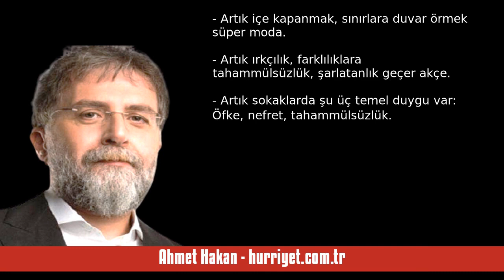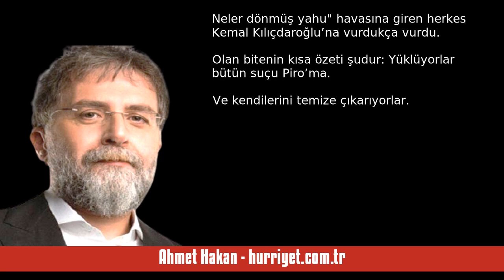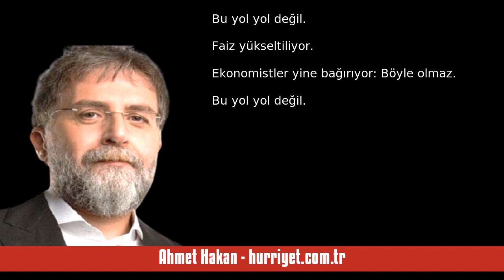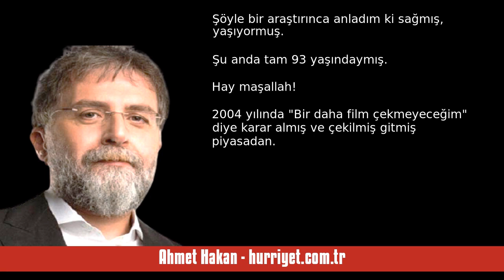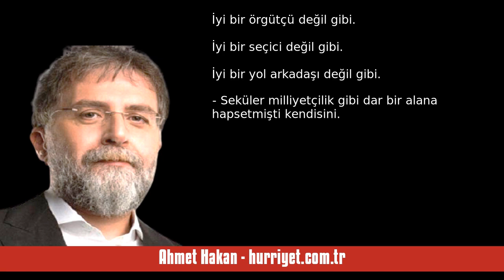AHMET HAKAN: YÜKSELEN DEĞERSİZLİKLER: POPÜLİZM, ŞARLATANLIK, IRKÇILIK, YABA... - SESLİ MAKALE DİNLE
Ahmet Hakan - hurriyet.com.tr - Yükselen değersizlikler: Popülizm, şarlatanlık, ırkçılık, yabancı nefreti - 24 Kasım 2023 tarihli yazısının seslendirmesi

"- Refahın ancak demokrasiyle mümkün olabileceği düşünülüyordu.

- Sınırların ortadan kalkacağına inanılıyordu.

- Kültürel çeşitlilik övülüyor da övülüyordu.

- Farklılıkları koruyarak bir arada yaşama vurgusu yapılıyordu.

- Ağzını her açan önce insan hakları, özgürlükler diyordu.

En son Arjantin ve Hollanda seçimleri gösterdi ki...

Artık yükselen değerler yok, “yükselen değersizlikler” var.

- Artık yabancılardan nefret etmek milli spor.

- Artık içe kapanmak, sınırlara duvar örmek süp. "